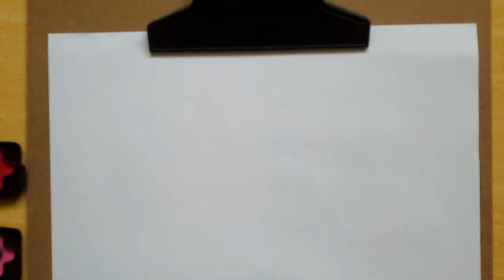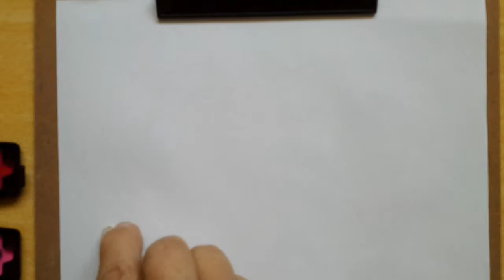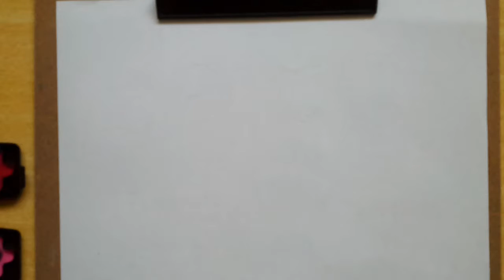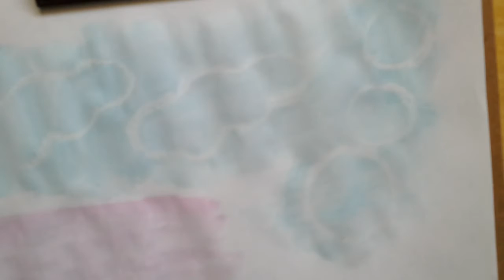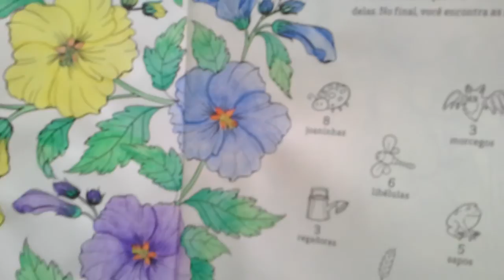Fazendo um Fundo Diferente em Seus Livros de Colorir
Fazendo um Fundo Diferente em seus Livros de colorir. Aqui mostro como utilizando vela, giz de cera escolar branco e giz pastel oleoso podemos dar efeitos em fundo de nossos livros de colorir.